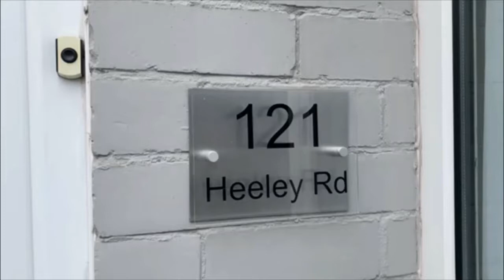Heeley Road, B29 6EE, Selly Oak, Birmingham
4 GREAT SIZED DOUBLE BEDROOMS
- SHORT WALKING DISTANCE TO BIRMINGHAM UNIVERSITY
- VERY CLOSE TO SELLY OAK TRAIN STATION
This house benefits from an Envirovent ventilation unit which helps with allergies, indoor air quality, and to minimise condensation and mould.
A fantastic, spacious 4 bed house on Heeley Road, very close to Birmingham University. Walking distance to all the local shops, bars and restaurants within Selly Oak. It also has fantastic transport links into Birmingham City Centre, very close to Selly Oak train station and bus routes.

The house has a spacious and comfortable lounge with wall mounted TV, two good sized sofas and a small dining table. A great sized modern kitchen with all main appliances. Large downstairs shower room, with separate loo. All 4 double bedrooms are a fantastic size. The house has great storage both downstairs and upstairs. The house also includes a house alarm.  This property comes with an ENVIROVENT ventilation system which helps with indoor air quality and minimizes condensation and mould.

This is a great value homely property.